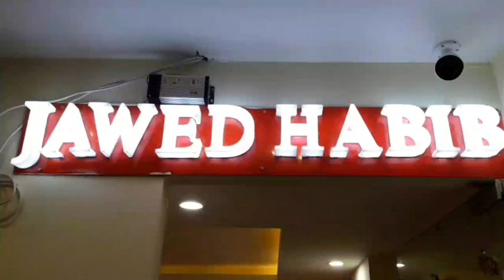कौन बाबा का फोन आया की ददन पहलवान नही किये कल नामांकन पहुचे थे सेकड़ो समर्थक के साथ